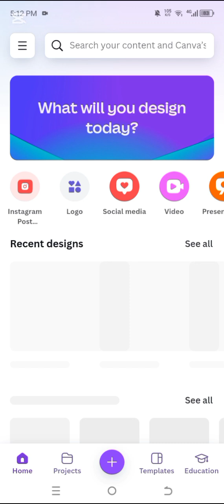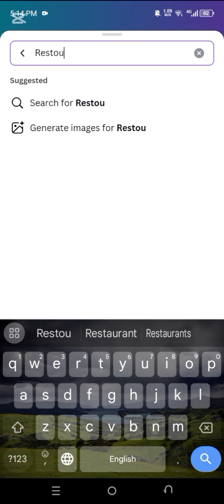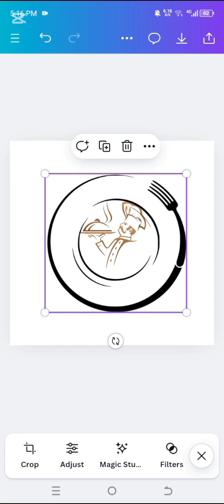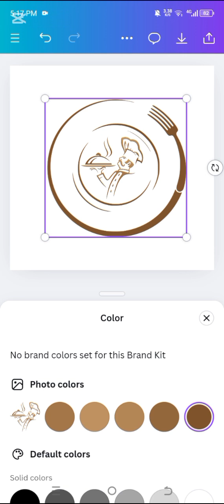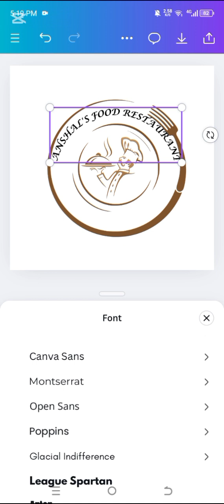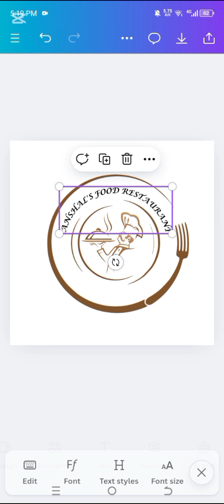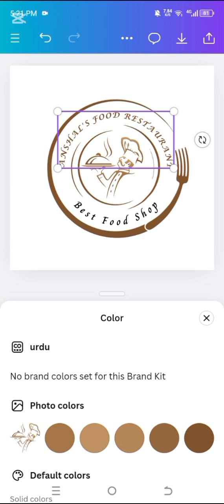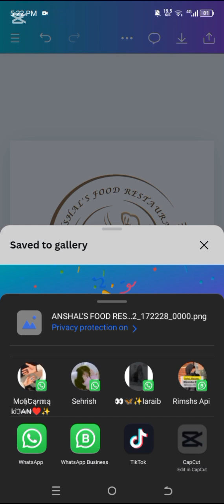Step-by-Step LOGO DESIGN Tutorial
Canva pe logo design banana seekhein! Is video mein hum aapko step-by-step guide denge ki Canva pe logo design kaise banaya jaye. Hum aapko batayenge ki Canva ke tools aur features ka istemal kaise karein taaki aap apne logo design ko professional aur attractive bana saken.